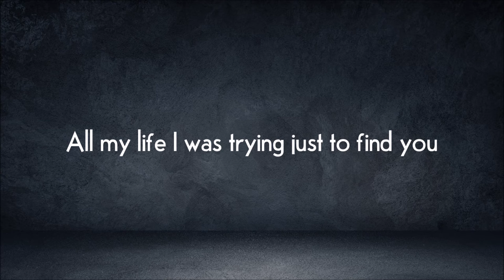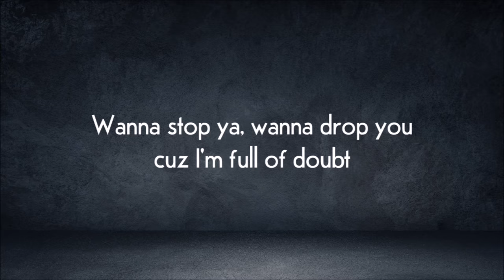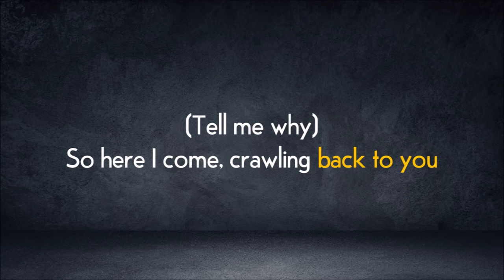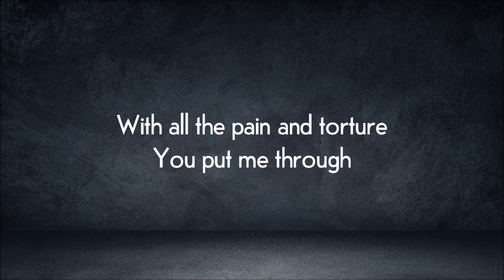Mitch Allan – Back To You (Instrumental Cover) w/ Lyrics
Instrumental cover of "Back To You" by Mitch Allan from his unreleased album Clawing My Way to the Middle, complete with lyrics.

Mitch Allan was frontman of the rock band SR-71, which had three singles charts during its short run, including "Right Now." SR-71 was also the original artist of "1985," which was later covered by Bowling For Soup. Today, Mitch Allan is a Grammy-nominated producer and songwriter for several top musicians.